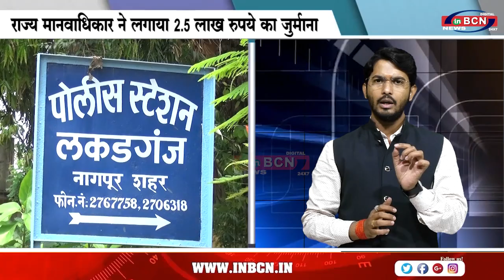महिला से मारपीट मामले मे पुलिस से वसूला जायेगा जुर्माना ,CCTV ... INBCN NEWS